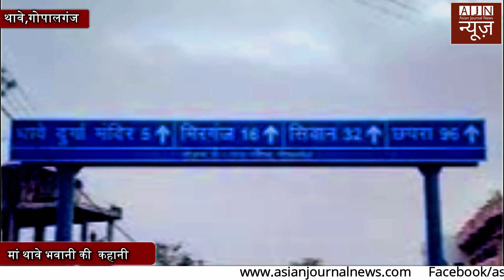माँ थावे मंदिर की रहस्य जान हैरान हो जाएंगे||GOPALGANJ||AJN NEWS BIHAR